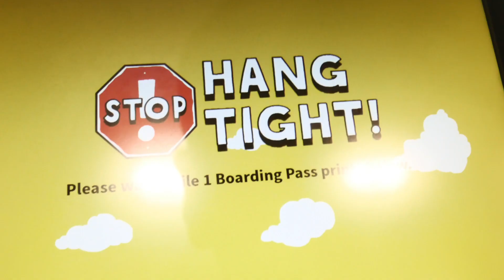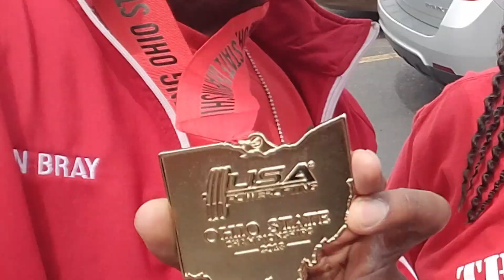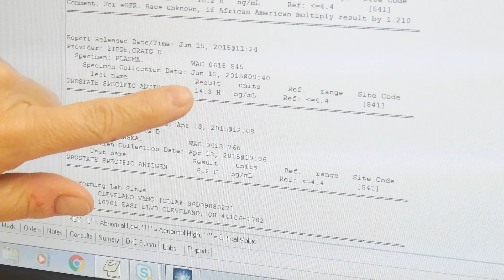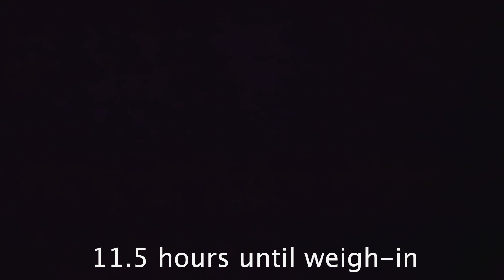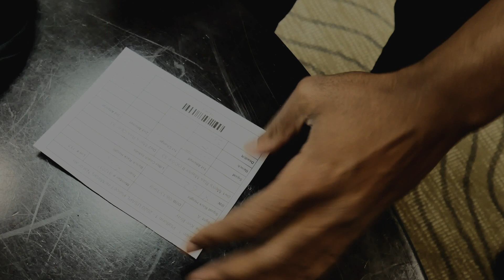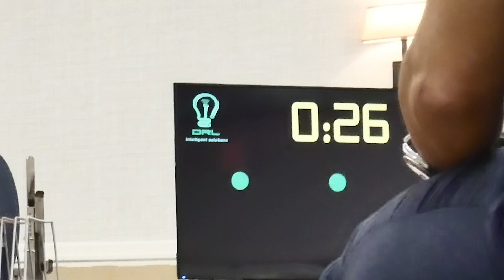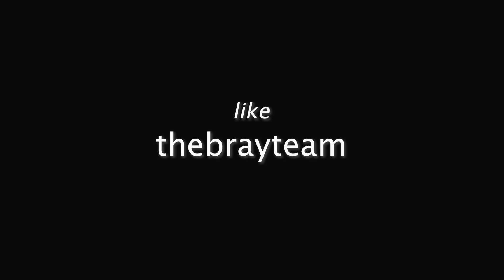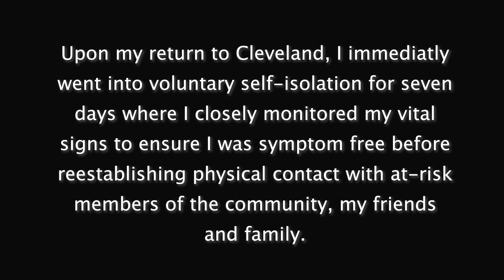Chapter 3: "Pandemic" | Documentary Short Film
After a disappointing performance at the 2019 USAPL Raw National Powerlifting Championships in Chicago, 50 year old cancer survivor and athlete Ken Bray flies from Cleveland, Ohio to Orlando, Florida for the Military National Powerlifting Championships amidst an ever-expanding COVID-19 Coronavirus pandemic for a shot at redemption.